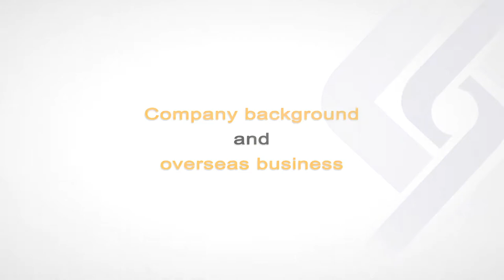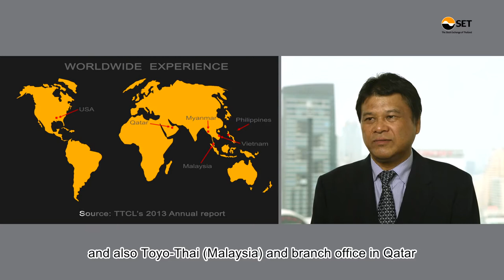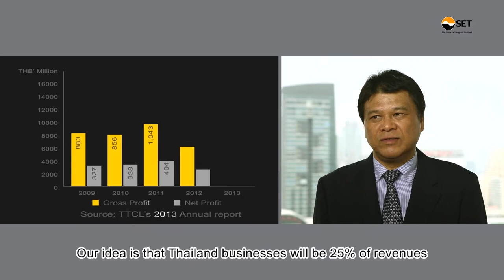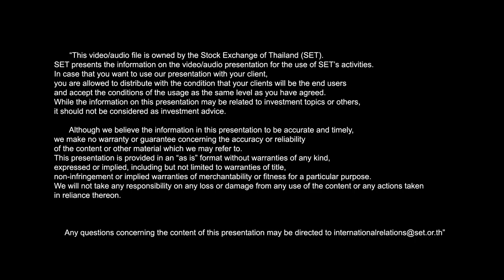Toyo-Thai Corporation Public Company Limited (Japan Version)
Toyo-Thai Corporation Public Company Limited
by Mr. H. Iriya - President and Chief Executive Officer